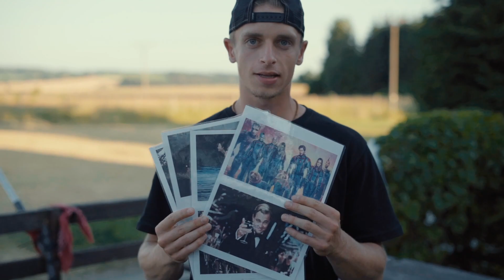SH CAMP 2023 | 3. TURNUS | OKROUHLÍK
Třetí video z SH Campu 2023 je tu! Děkujeme všem, co se účastnili našeho tábora, za nezapomenutelný týden plný zábavy a hlavně sportovních výkonů. Budeme se těšit zase příští rok!

Sleduj nás!